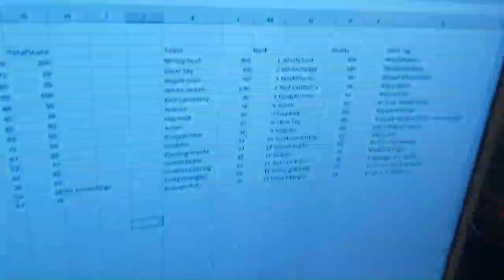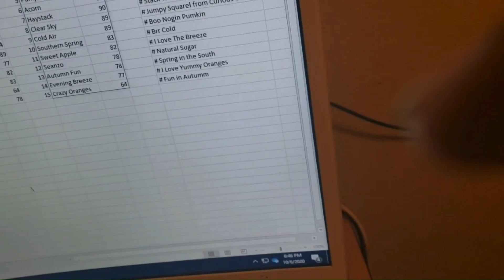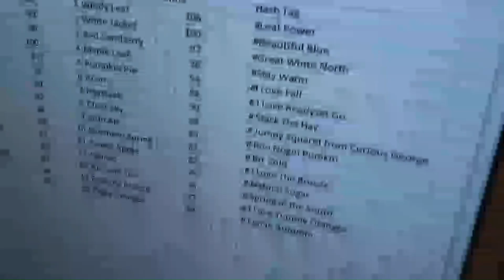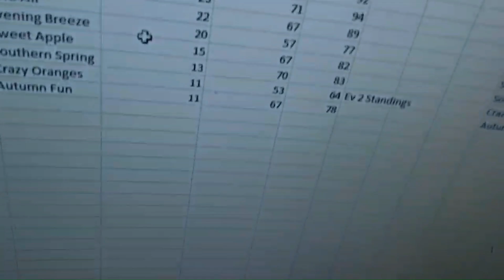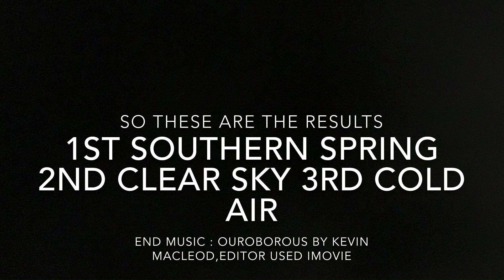Marble Fall Games 2020 Event 9 Mega Elimination Tournament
This event is really simple, last place team in each race is eliminated
Point system: 1st 20 pts, 2nd: 18 pts, 3rd 17 pts, 4th 14 pts ……